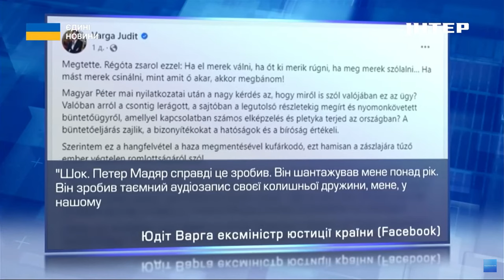У Будапешті почалися масові протести з вимогою відставки прем'єра Орбана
Угорщину лихоманить. У Будапешті цього тижня знову відбулися масові протести з вимогою відставки прем'єра Віктора Орбана. Що закидають голові уряду і хто збирає людей на мітинги? Тетяна Логунова дослідила тему.